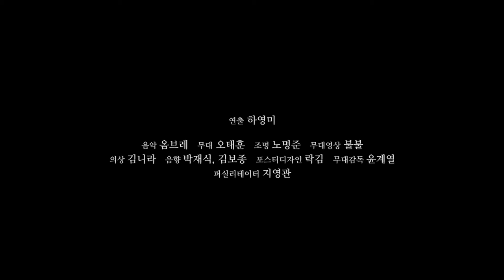한국문화예술위원회_하영미_쭈크러진 창_ARKO 차세대예술인력육성사업 2015 AYAF-5기 공연예술분야 창작자 20명_ARKO가 주목하는 젊은 예술가 시리즈